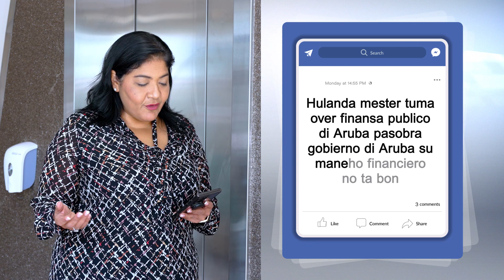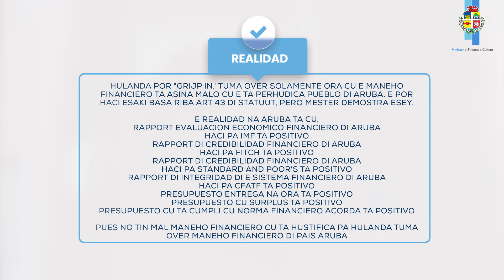Minister Maduro di Finansa: E mito vs e realidad cu Hulanda mester tuma over finansa publico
Minister Maduro: 𝗘 𝗺𝗶𝘁𝗼 𝘃𝘀 𝗲 𝗿𝗲𝗮𝗹𝗶𝗱𝗮𝗱 𝘥𝘦𝘯 𝘧𝘪𝘯𝘢𝘯𝘴𝘢 𝘱𝘶𝘣𝘭𝘪𝘤𝘰 𝘥𝘪 𝘈𝘳𝘶𝘣𝘢.
𝗘 𝗺𝗶𝘁𝗼: Hulanda mester tuma over finansa publico di Aruba pasobra Gobierno di Aruba su maneho financiero no ta bon?